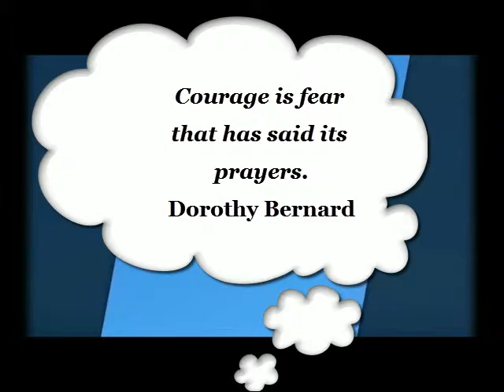TOP-KID 1 Minute Courage Quotes 25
EMPOWERING kids to BE TOP-KIDS. Confident, courageous, charismatic and conquerors and become TOP-PERFORMERS and SUCCESSFUL INTERNATIONAL CITIZENS!